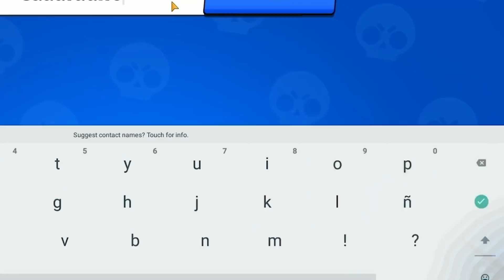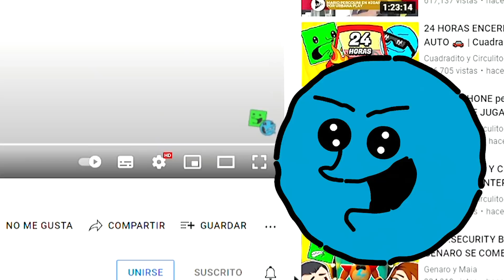BRAWL STARS pero ES RARÍSIMO | Cuadradito y Circulito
☝️ Actividades Creativas todas las semanas en nuestro Club! 🟩🔵
. BRAWL STARS pero ES RARÍSIMO  | Cuadradito y Circulito vuelven al universo de BRAWL STARS encontrandose con el personaje de COLT, quién parece que ha sufrido cambios raros, junto con el universo mismo. Al parecer, el juego se ha tornado... mucho más raro, con nuevas reglas y nuevos personajes. Por supuesto, donde Cuadradito ve dolores de cabeza, Circulito ve oportunidades para conseguir más fama. Sin embargo... ¿serán estas ideas compatibles con lo que este nuevo COLT ha pensado para hacerle a ese par? ¿Será prudente aprovecharse? ¿Qué clase de locuras tendrán que enfrentarse ahora Cuadradito y Circulito! ¡Averiguenlo ya viendo el video!

Únete a este canal para acceder a sus beneficios y formar parte del ranking de miembros:

↘️EQUIPO ↙️

☝️ ¿QUÉ ES?

🤔 ¿ES GRATIS?